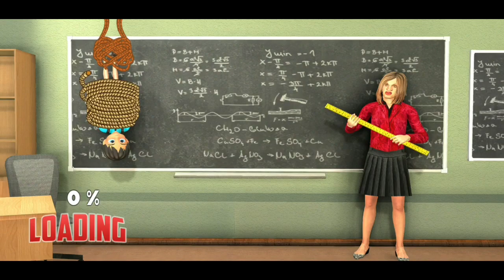HELLO SCARY CRAZY TEACHER 3D - Baldi's Basics Game - Gameplay - Walkthrough 1 [Android - IOS]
HELLO SCARY CRAZY TEACHER 3D - Baldi's Basics Game - Gameplay - Walkthrough 1 [Android - IOS] Ready to start adventure of Hello Scary Crazy Teacher 3D - Baldi's Basics Game?
Hello Gamer! Want to say hello to scary school teacher 3D in this spooky neighbor game?
Hello Scary crazy School Teacher 3D game – new Spooky Games is a section of creepy teacher who will torturing the kids and give them a physical punishment. All the kids are worried because of creepy teacher torture in scary teacher games. One day the kids are relocated scary teacher in your neighbor and create plan how to teach them a lesson to creepy teacher. Astonishing spooky games environment; where you have to perform numerous creepy games activities such as releasing pets under her school living rooms or mix some red chilies in her food in scary games 2020. The division is about a genius girl and her worst high school teacher. The Scary Teacher has been threatening kids, giving physical punishment and at times torturing kids. Now, this scary teacher has relocated as your neighbor and you have decided to teach her a message by scaring the teacher of Hello Scary game School Teacher 3D: New Spooky Games.